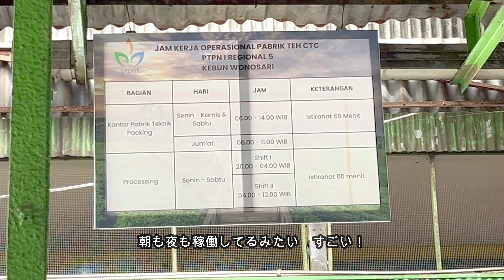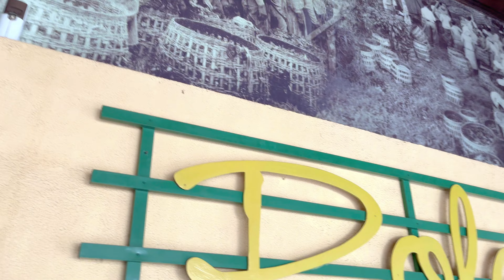AJAK ISTRI JEPANG WISATA KE PABRIK TEH -Ternyata indonesia kaya akan jenis teh 🔥Langsung beli banyak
Wah ternyata ada pabrik teh disini menyenangkan sekali